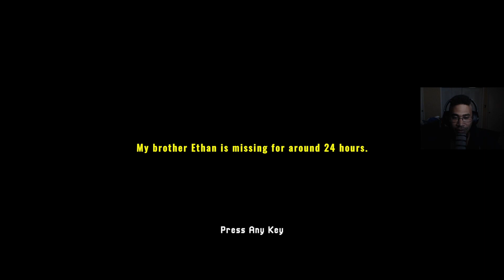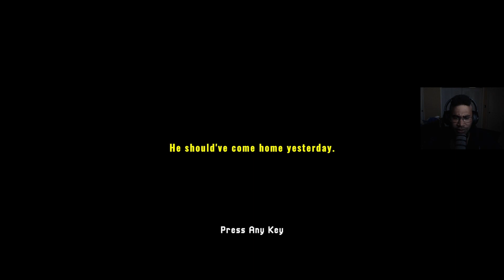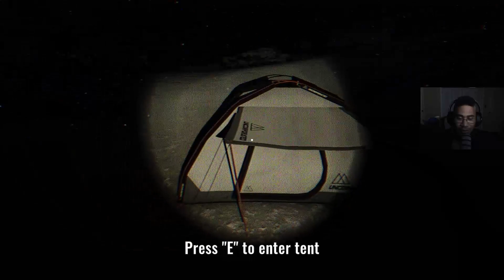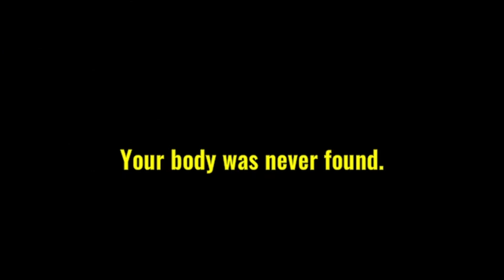I MUST FIND HIM.... | Missing Hiker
Missing Hiker is a short indie horror game, where your brother Ethan went missing while hiking and you try to find him. The weather is very cold, so you need to find him quickly, otherwise he could succumb to the elements.